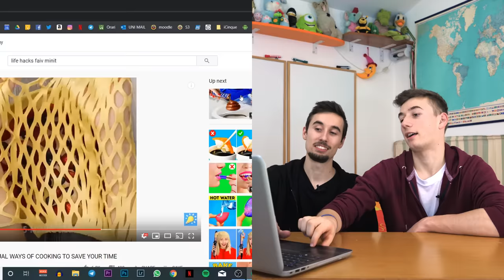LIFE HACKS: FUNZIONANO DAVVERO? #5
Nuovo episodio che ci ha reso la vita ancora migliore di prima. Grazie faiv minit